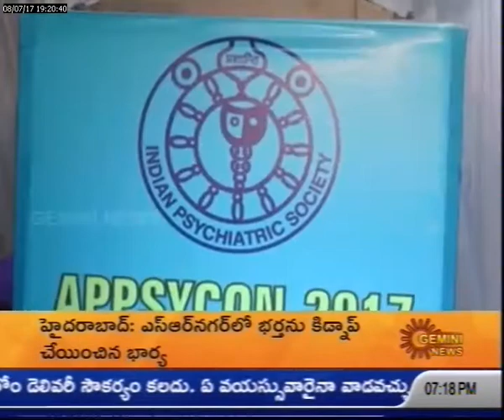అనంత‌లో మాన‌సిక వైద్య‌శాల ఏర్పాటు చేయాలిః వైద్యులు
అనంత‌పురంలో మాన‌సిక వైద్య‌శాల ఏర్పాటుకు ప్ర‌భుత్వం చ‌ర్య‌లు తీసుకోవాల‌ని వైద్యులు విజ్ఞ‌ప్తి చేశారు.